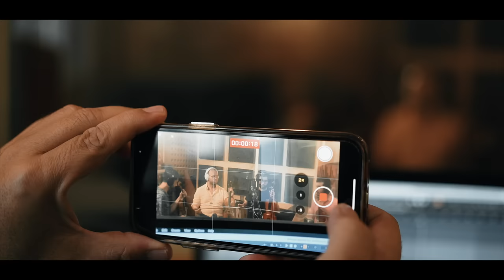שינויי מזג האוויר - התזמורת האנדלוסית הישראלית אשדוד ופטריק סבג מארחים את בניה ברבי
מילים ולחן: שלמה ארצי
עיבוד והפקה מוסיקלית: פטריק סבג
ניהול אמנותי: יעקב בן סימון
ניהול הפקה בפועל : שמוליק נהון
שירה: בניה ברבי
נגינה: התזמורת האנדלוסית הישראלית אשדוד
תזמור וניצוח: רפי ביטון
קלידים ותיכנותים: פטריק סבג
גיטרה: ארז לב ארי
הקלטה: פטריק סבג ועודד דיסטלמן
Le Bebe Studio TLV
מיקס: פטריק סבג
מאסטרינג: ארן לביא
Tan Tan Studios
עיצוב גרפי: יעל יעקובי
בימוי קליפ ועריכה: פטריק סבג
צלמים: עמית בן שושן, שיר דיגיסטאג״, אמיר סבג
יחסי ציבור: כרמית חדידה
שיווק דיגיטלי: טוחן מדיה

לכרטיסים לתזמורת - 5994*

מילים:
שינויי מזג האויר הביאו אותי לחשוב
שמלבדם אני עצוב גם בגללך.
ליד הבית שהיה ביתי, סללו רחוב,
אני יודע, משהו פה משתנה.
הנה ענן,
דומה לעוד עננים שכבר חלפו,
ובכל זאת עוד - אני רואה צורות.
פעם הייתי מקרב
את כל הגוף לנשיקות,
הייתי בא אצלך, לומד הכל.
פעם היו בי עוד אנשים,
נותרו לי רק שמות,
גם ים מוחק שמות - כתובים בחול.
אבל עכשיו אני יודע,
שבכל זאת את איתי,
וביחד, שנינו יחד, נולדים.
חילופי האנשים הביאו אותי לחשוב,
שמלבדך לא נשאר לי אף אחד לאהוב.
אני יודע משהו על רע וטוב.
הנה הים,
דומה לעוד ים, ועוד ים, ועוד נמשך.
תמיד יש ים, תמיד ישנה סירה.
פעם הייתי מקרב...
מה שאמרת ומה שלא, הביא אותי לחשוב,
שהמילים שלנו נפגשות.
נתנו לו שם, תמיד נותנים שמות.
הנה גם את,
פעם את דומה לים, ופעם לא,
פעם את שם, ופעם את פה.
פעם הייתי מקרב...